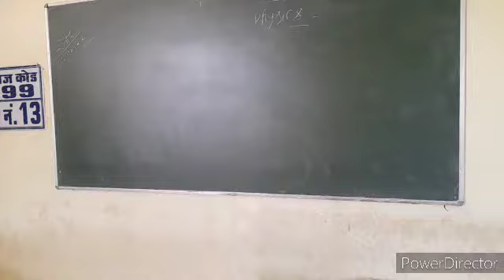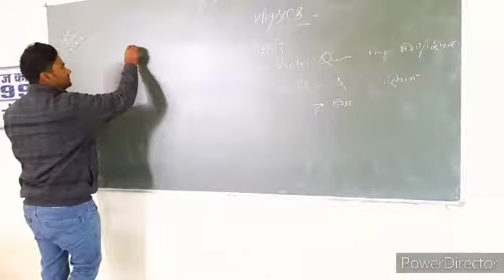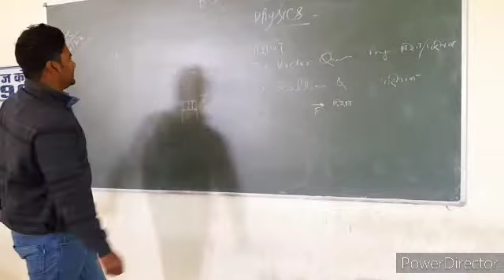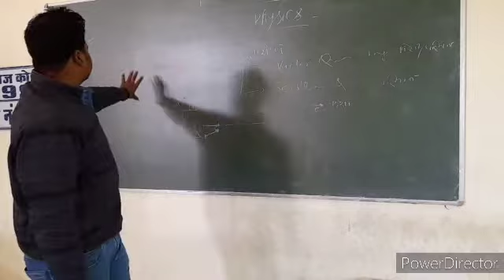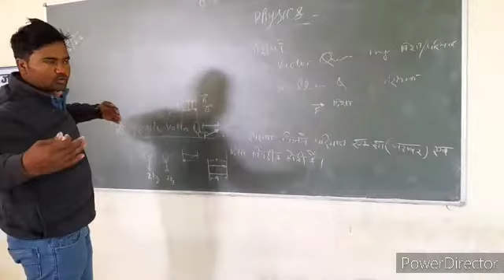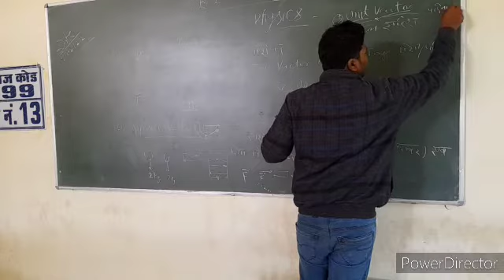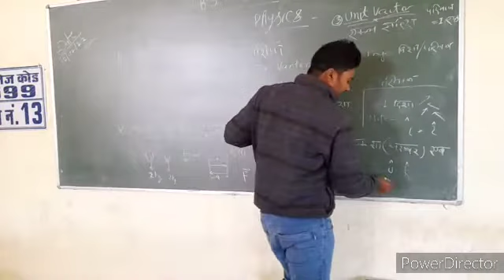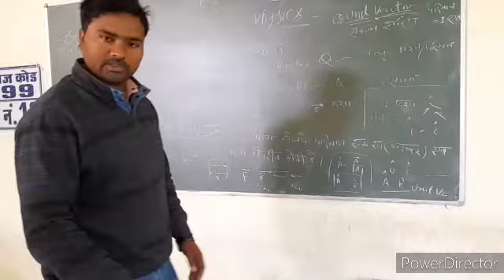B. Sc. 1st Sem ... Vector 1